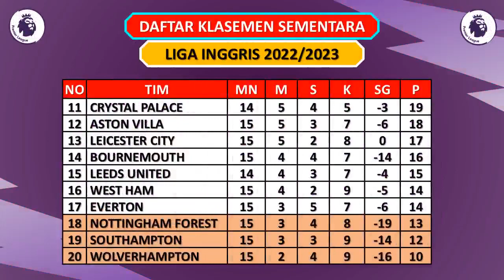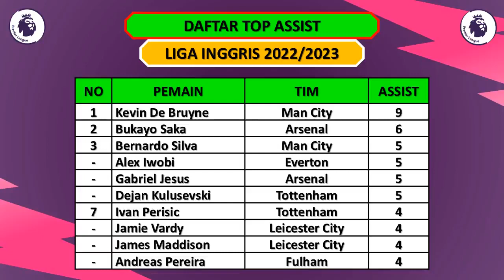HASIL LIGA INGGRIS TADI MALAM – FULHAM VS MAN. UNITED / BRIGHTON VS ASTON VILLA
Hasil Liga Inggris 2022/2023 Pekan Ke 16
Minggu, 13 November 2022
Fulham vs Man. United (1-2)
Brighton vs Aston Villa (1-2)

Newcastle 30 poin
Tottenham 29 poin
Man United 26 poin

Mitrovic 9 gol
R Moreno 9 gol
Amilron 8 gol

Assist
B Silva 5 assist
Iwobi 5 assist
G Jesus 5 assist
D Kuluvsevski 5 assist

Clean Sheet
Nick Pope 7 clean sheet
A Ramsdale 7 clean sheet
Ederson 6 clean sheet

Liga Inggris
EPL 2022
EPL 2022/2023
Premier League
Hasil English Premier League Hari Ini
Hasil English Premier League Tadi Malam
Hasil English Premier League Terbaru